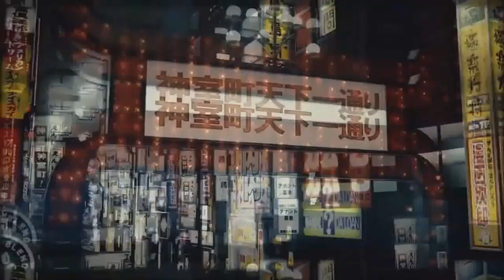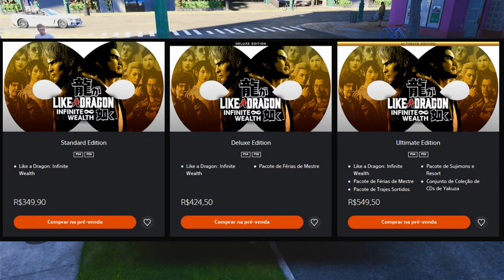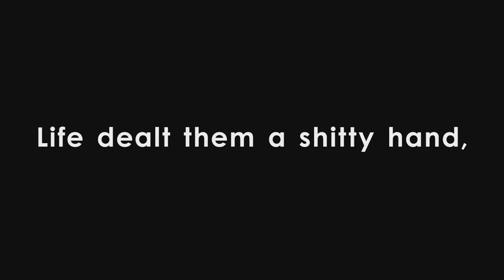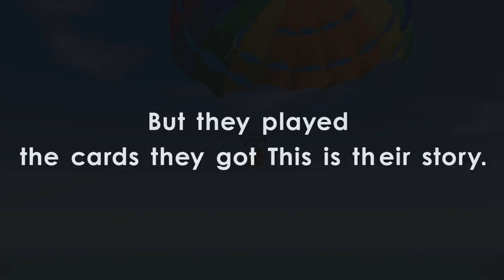LIKE A DRAGON 8: INFINITE WEALTH TUDO QUE VOCÊ PRECISA SABER | ASSISTA ANTES DE COMPRAR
LIKE A DRAGON 8 INFINITE WEALTH ESTÁ PERTO DO LANÇAMENTO E NESTE VÍDEO EU PASSO TODAS AS INFORMAÇÕES QUE VOCÊS PRECISAM SABER SOBRE O JOGO, COMBATE,HISTÓRIA E ALGUMAS INFORMAÇÕES EXTRAS.